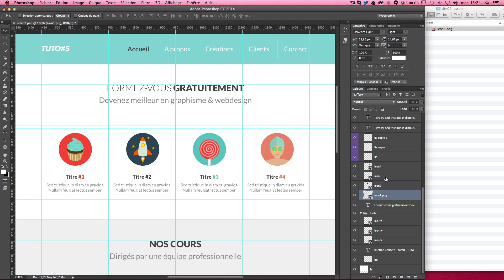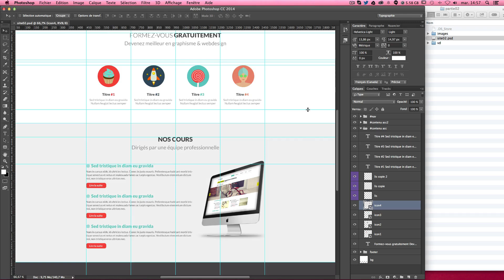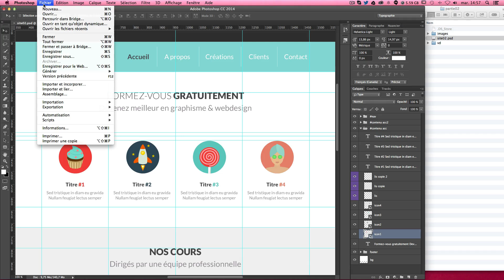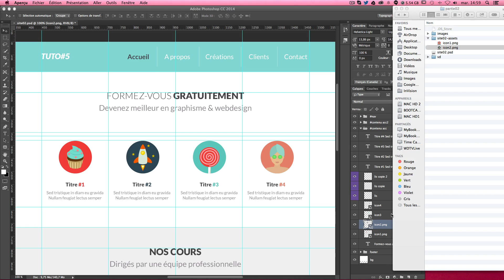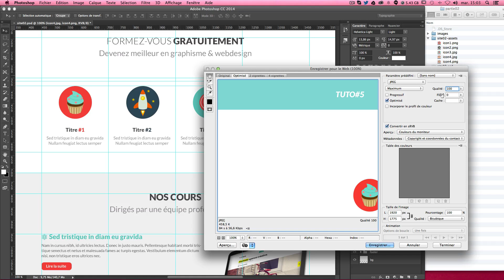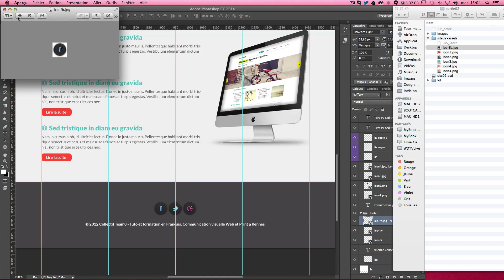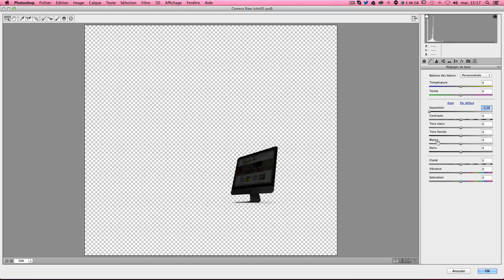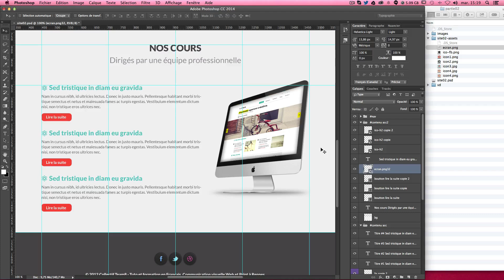[TUTO] ENREGISTRER UN CALQUE EN IMAGE AVEC PHOTOSHOP GENERATOR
Tutoriel Photoshop en français pour apprendre à enregistre un calque en image avec Adobe generator.

Si vous avez l'habitude de faire du Web Design avec Photoshop, cette technique va tout simplement vous faire gagner un temps considérable dans votre travail et dans celui de vos collègues si vous travaillez en agence. Cette astuce vous permettra d'enregistrer au format JPG, PNG, GIF, SVG les calques de Photoshop. Vous pourrez également spécifier une résolution de sortie et une taille. Le pied pour nous les graphistes :)

Au programme de ce tuto, nous allons apprendre à :

► Enregistrer un calque en image JPG, PNG, GIF, SVG...
► Changer facilement une extension
► Spécifier la résolution de sortie de l'image
► Modifier la taille de sortie de l'image...

Ce tuto peut être suivi à partir de la version CC de Photoshop. Si vous avez aimé ce tuto, nous serions ravis de vous lire dans l'onglet commentaires. Bon tuto :)